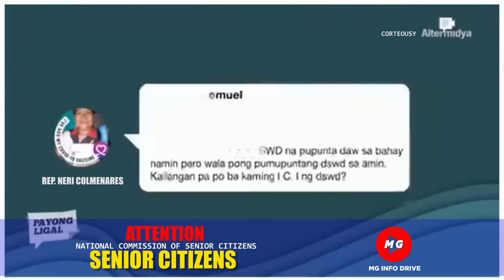💕1K SOCIAL PENSION UPDATE PARA SA MGA SENIOR CITIZENS WALA NG CHECHE BURECHE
💕1K SOCIAL PENSION UPDATE PARA SA SENIOR CITIZENS WALA NG CHECHE BURECHE